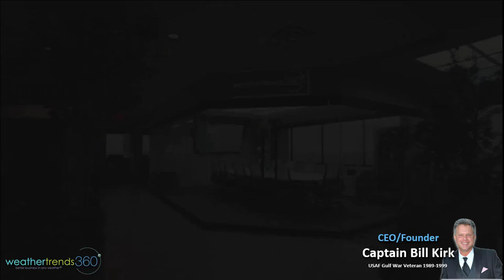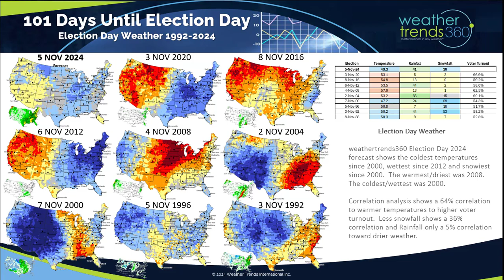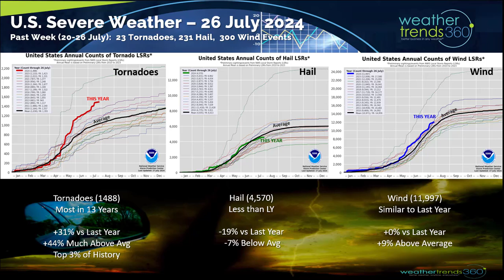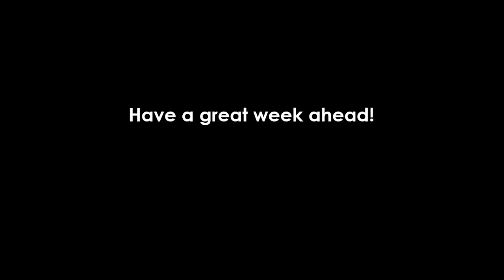Captain's Log 27 Jul '24 Warming Trend Developing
27 July 2024:  Happy Saturday! :)

Election day is just 101 days away and it lo0ks statistically cool and stormy.  A comparison of the past 9 Presidential election cycles shows 2024 could be the coolest and snowiest since 2000 and wettest since 2012.  Temperature trends from 1992 show the highest correlations to voter turnout with a 64% relationship toward colder weather being less favorable.  Snowfall showed a 36% correlation with less snow better and only 5% correlation to drier weather.

We're getting close to the core Hurricane Season from middle August to middle October which historically ramps up during this period.

The National Hurricane Center is monitoring one minor threat area that could impact the Caribbean.

The 14-day storm tracks and ocean temperatures continue show the Bermuda High and Sahara Africa dust suppressing activity, but that is typical in July.  The pattern looks to become more favorable for development in a couple weeks.

Severe Weather last week diminished a bit with 23 tornadoes, 231 hail events and 300 wind events.  Tornadoes continue to rank the most in 13 years and in the top 3 of history while Hail cases are down -19% vs last year.

Last Week (21-27 July) across the World shows the U.S. getting a reprieve from the heat for some with national temperatures trending -2F cooler than last year, coolest in 5 years and 18th warmest of the past 39 years.  The hot spot was the Northern Rockies and California while Texas to New England was on the cooler side. Rainfall was up +52% vs last year, wettest in 4 years and 9th wettest of the past 39 years.

China was the hot spot trending #1 hottest and #1 wettest in 39 years with impacts from Typhoon Gaemi that hit the Philippines and Taiwan.

This week (28 Jul - 3 Aug) shows a warming trend with the heat moving back into the Central Plains and interior Northeast.  Nothing compared to the June heatwaves but still has the U.S. trending +1.9F warmer than last year, warmest in 13 years and 3rd warmest of the past 39 years.   Rainfall again up +22% vs last year, wettest in 4 years and 9th wettest of the past 39 years.   Heaviest rain from Florida to Minnesota.  Hot/wet weather is favorable for consumable food and beverage categories.

Next week (4-10 Aug) shows the heat expanding to the West while another cool front moves into the Great Lakes where there have been very few hot 90F days this year vs last year.  U.S. temperatures look to trend +3.1F warmer than last year, warmest in 23 years and 2nd warmest of the past 39 years.  Rainfall down -32% vs last year, least in 14 years and 14th driest of the past 39 years.  The stormiest weather is in the East and more much needed rainfall for the drought areas of the Southeast.

The World 2-week outlook  (28 Jul - 10 Aug) shows a generally warm pattern for most areas of the World.   Australia (Winter), NE Siberia and Alaska look to have below average temperatures.  Australia had the coolest Fall and front half of Winter in 12 years which in part explains why their Flu season is up +14% vs last year with mostly Type A cases and the most active many years.  This is one predictor for the U.S. season ahead.

World 2-week Rainfall (28 Jul - 10 Aug) shows wet conditions for the Eastern half of the U.S. and dry West.